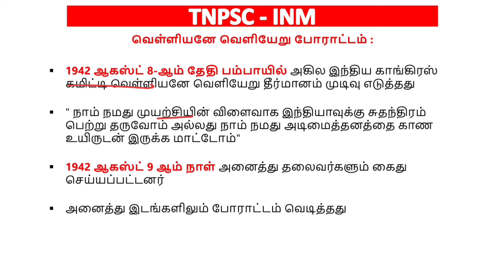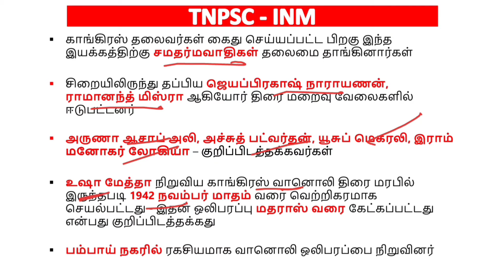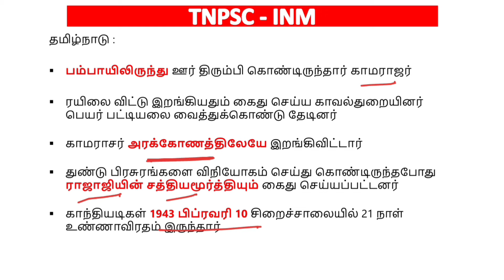வெள்ளையனே வெளியேறு இயக்கம் - tnpsc group 4 indian national movement - tnpsc group 4